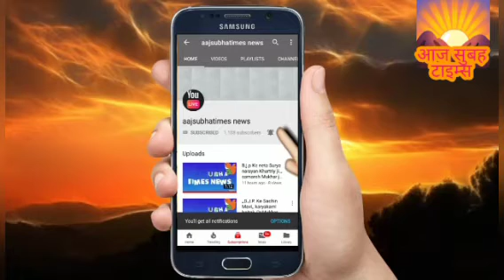अपने देश की करेंसी को सदैव सम्मान व शिष्टाचार के साथ उपयोग करना चाहिए व उसका रखरखाव बहुत सभाल कर रखे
देशवासियों से अपील करता हूँ कि देश के नोट पर करेंसी आदि परमे कुछ भी पेन से नही लिखना चाहिए और  अपने हमे अपने देश की करेंसी को सदैव सम्मान व शिष्टाचार के साथ उपयोग करना चाहिए और उसका रखरखाव बहुत तौर तरीके का होना चाहिए ताकि उससे हम अपने देश के विकास में आर्थिक रूप से कम से कम इस तरह से सहयोग करके उसको ओर मजबूत करने में अपना योगदान दे सकते है करेंसी को साफ सुथरा व हर नोट व कॉइन को लेने में आना कानी बहस नहीं करनी चाहिए क्योंकि इसका परिचालन केवल सरकार के पास होता है  ।।।।।।।राजेश गुप्ता ।।।।
।।।।।नई दिल्ली।।। ।।